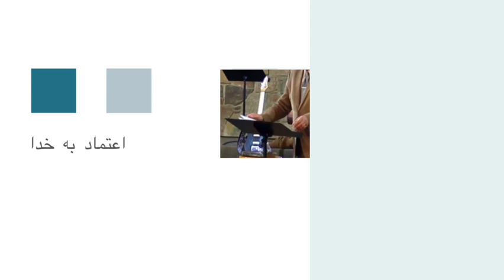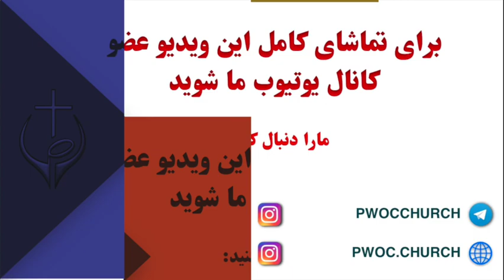اعتماد به خدا - کشیش رسول حیدری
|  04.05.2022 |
Title:
اعتماد به خدا